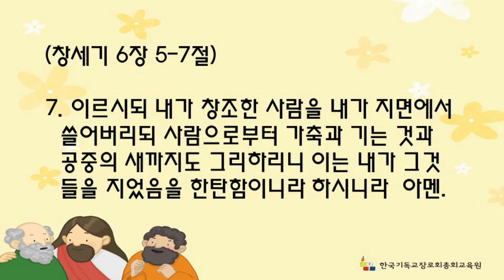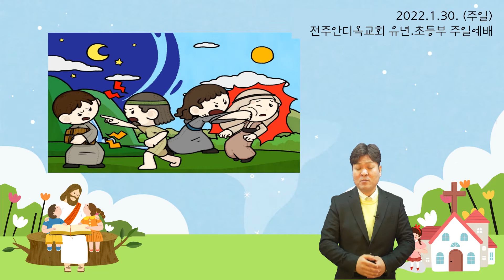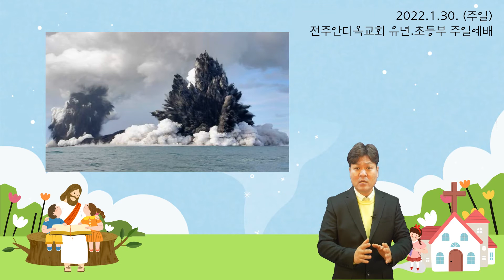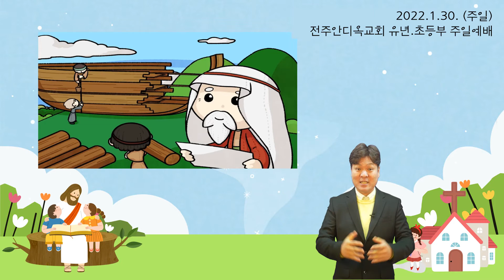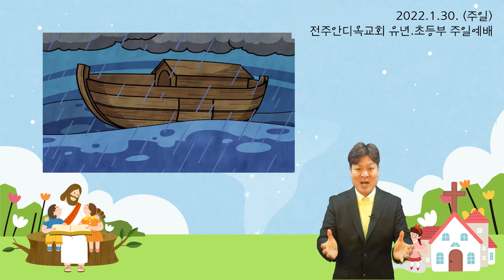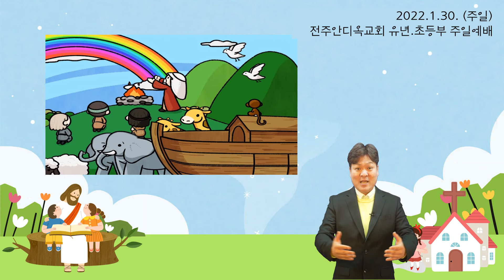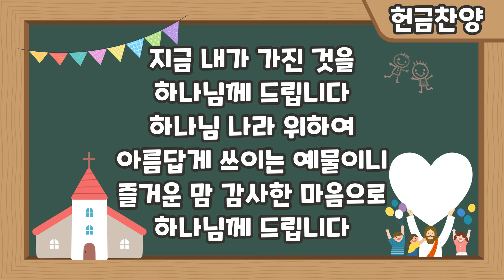전주안디옥교회 유년부 초등부 영상예배(22.1.30)